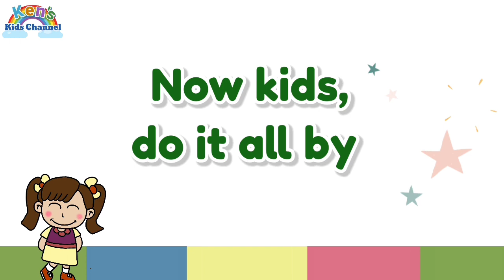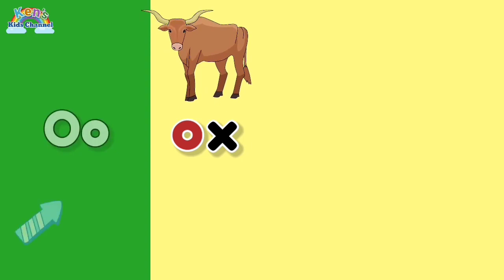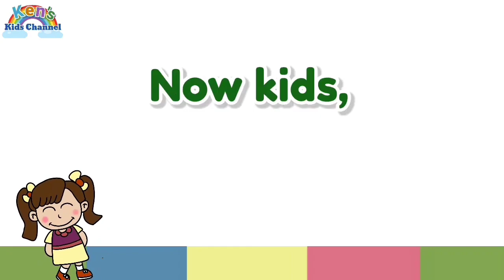Learn Oo | Learn the Letter Oo and its Sound | Learn to Write the Letter Oo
Learn to Write the Letter Oo
Learn the Letter Oo and its Sound
Objects Beginning with Letter Oo
READING PHONICS LESSON GUIDE:
Unit 1-
Lesson 18 - beg, leg, peg
Lesson 20 - hem, Jem, Rem
Lesson 25 - Tim, Jim,
Lesson 32 - hop, top, mop
Lesson 33 - Bob, job, cob
Leason 34 - mom, Tom,
Lesson 36 - pod, rod, sod
Lesson 37 - boy, toy, soy
Lesson 38 - box, pox, fox
Unit 3- Final Consonant Digraphs (CVCC)
             (-ll, -ss, -ck, -ng, -nk, -ff)
             Sight Words -List 54-73
Unit 4 - Two-Syllable Words
              (Two-CVC Words)
Unit 5- Beginning Consonant Digraphs
             (Hard th, Soft th, sh, ch, wh)
Unit 6- Final Consonant Blends(CVCC)
Unit 7- Final Consonant Digraphs
            (sh,tch,nch)
Unit 8- Beginning Consonant Blends
            (l-blends, r-blends, s-blends)
Unit 9- The R-Controlled Sound
             (ar, or, er, ir, ur)
Unit 10- Digraphs and Diphthongs
             ai, ay, ee, ea, oa, ou, ow(cow), oi, oy
             oo(moon)
Unit 11- Long Vowel Sounds
              a_e(cake), ea(meat), i_e(kite),
              o_e(nose), u_e(cute)
Unit 12 - Consonant Clusters